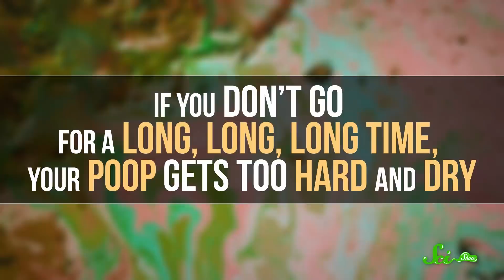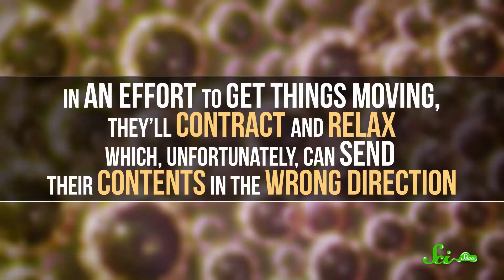What Happens If You Stop Pooping?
Constipation is no fun. Luckily, it can usually be remedied with a handful of prunes, a few cups of coffee, and some patience. However, if you don't poop for a long, long time, constipation can develop into some serious health problems.